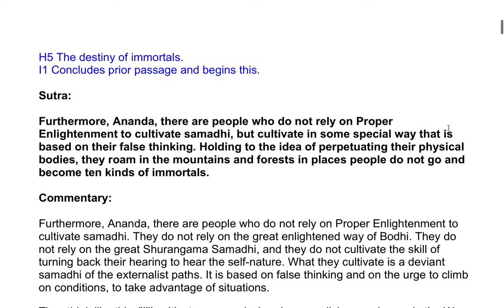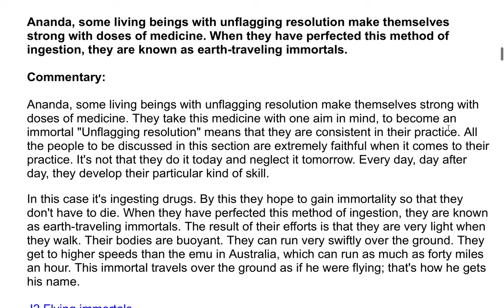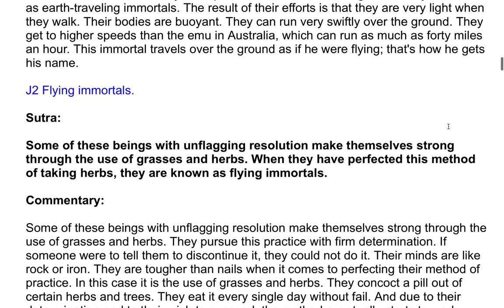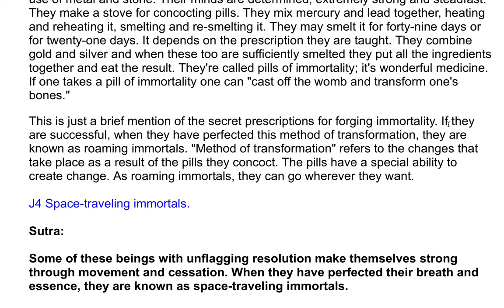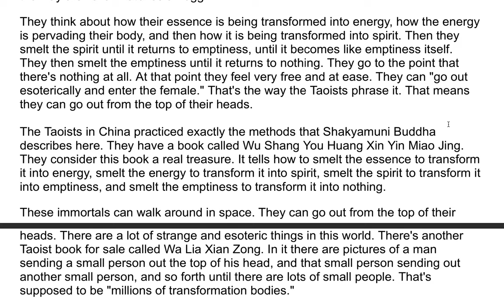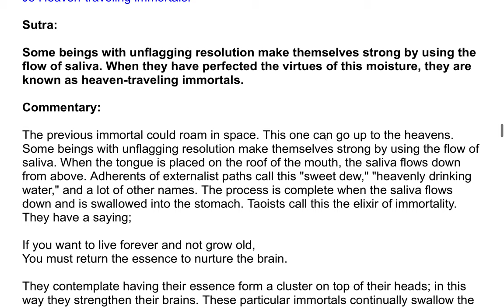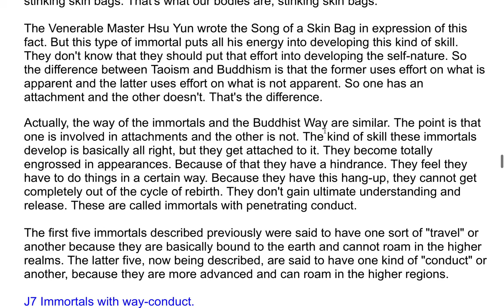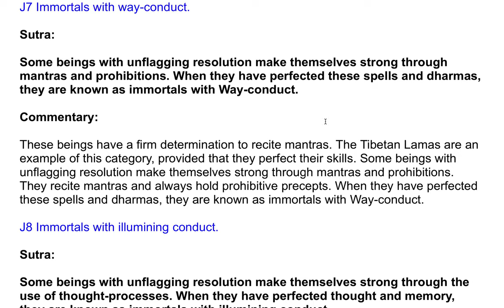The Shurangama Sutra| A Commentary by the Venerable Master Hsuan Hua 165